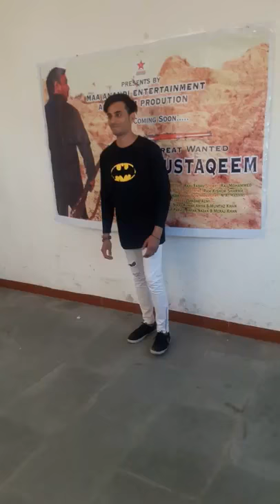My audition video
Acting